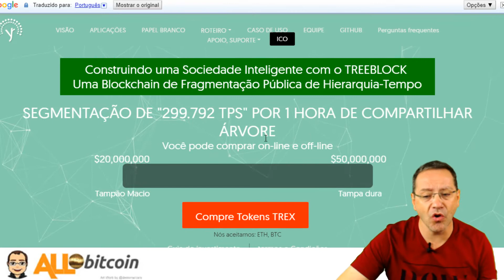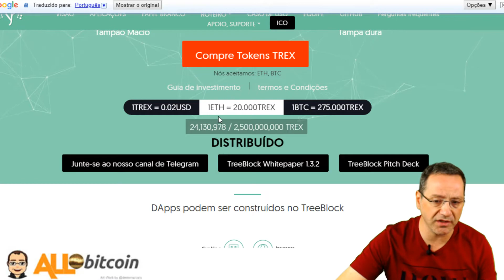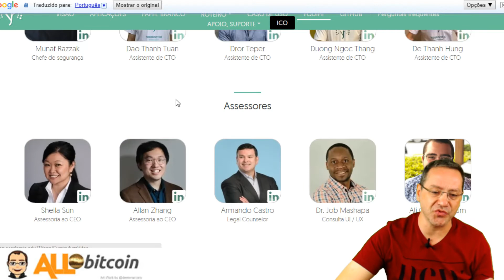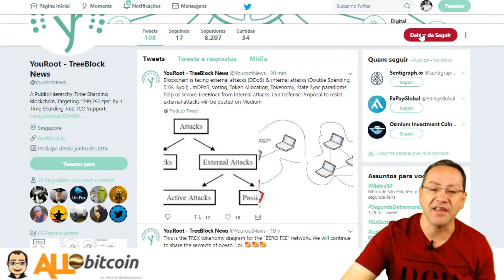TreeBlock Review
TREEBLOCK é projetado para simplificar os dApps a serem adotados em nosso protocolo blockchain para muitas aplicações. Ele conecta uma rede de usuários em todo o mundo por meio de dispositivos inteligentes, contratos inteligentes e AIs. AI (s) no sistema com permissão dos usuários compartilharão suas informações no sistema para atender melhor às solicitações dos usuários. Imagine um sistema tão eficiente que libere você e todos os seus interesses para simplesmente aproveitar sua vida. É isso que imaginamos no futuro com o TreeBlock.

ID - denis-marçura-72826a6
BountySuite